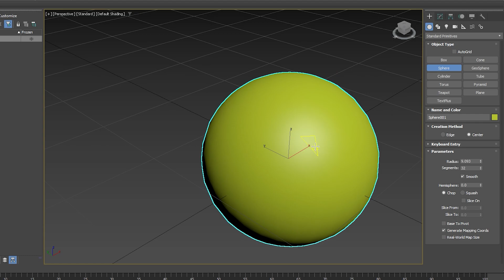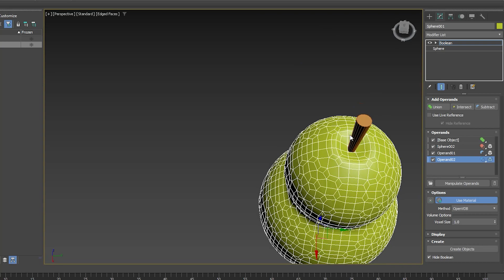NEW 3DS MAX 2024 Boolean Modifier: OpenVDB | OpenVDB Volume Boolean | BOOLEAN+RETOPOLOG